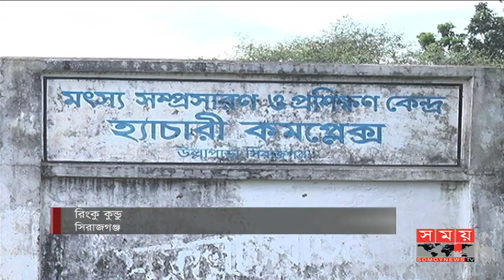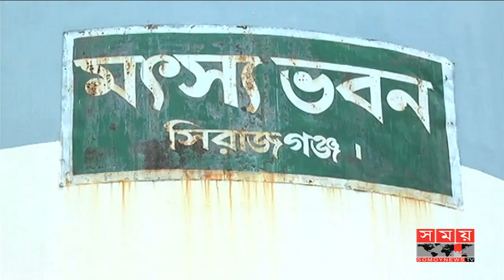বেহালদশা সিরাজগঞ্জের সরকারি মৎস্য হ্যাচারি কমপ্লেক্সের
সিরাজগঞ্জের উল্লাপাড়া উপজেলায় সরকারি মৎস্য হ্যাচারি কমপ্লেক্সটির দীর্ঘদিন ধরে নানা সমস্যায় জর্জরিত। পানিতে অতিরিক্ত আয়রনের কারণে রেণু ও পোণা উৎপাদন ব্যাহত হচ্ছে। আর রেণুপোনা পরিচর্যার জন্য ১১টি পুকুরের খনন ও সংস্কারের অভাবে পানি ধারণ ক্ষমতা কমে গেছে এতে বাধাগ্রস্ত হচ্ছে পোণার স্বাভাবিক বৃদ্ধি।